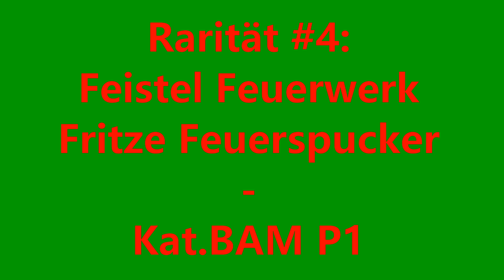Rarität #4: Feistel - Fritze Feuerspucker Kat. BAM P1